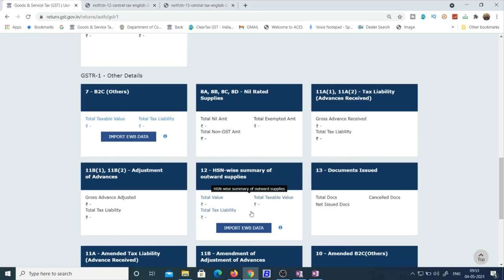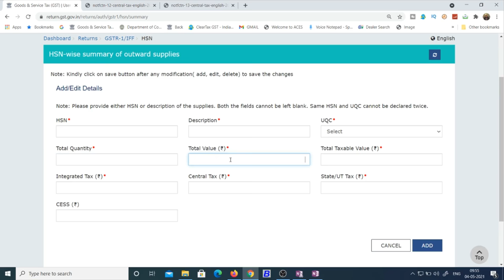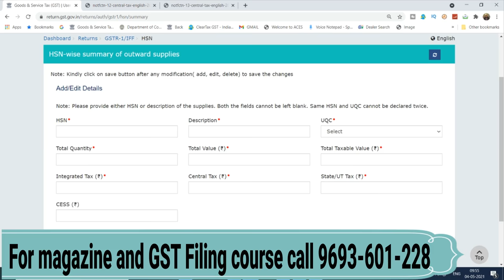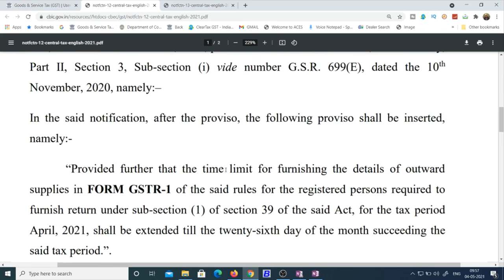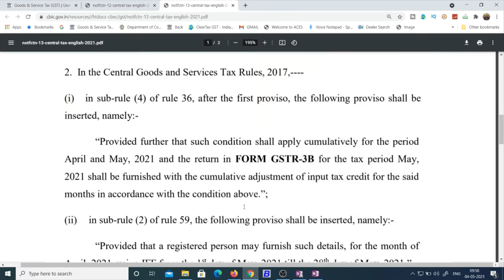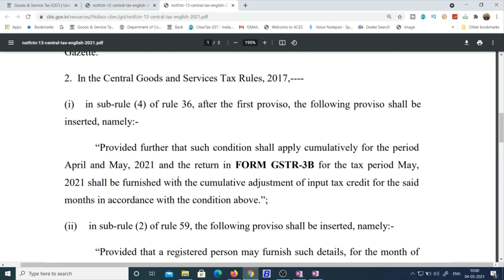BIG RELIEF FOR TAXPAYERS IN GSTR-1 FILING |CHANGES IN HSN TABLE |DUE DATE EXTENDED FOR GSTR1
GST UPDATES

Team GSTPLATFORM